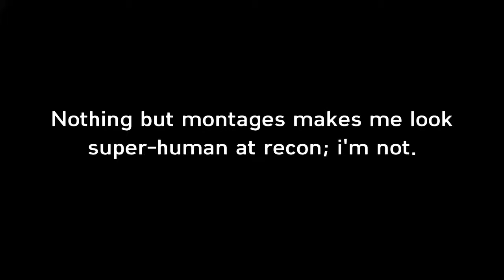'Uneditted' Sniping | BFV Recon | Battlefield 5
For the sake of transparency and a grumpy boi